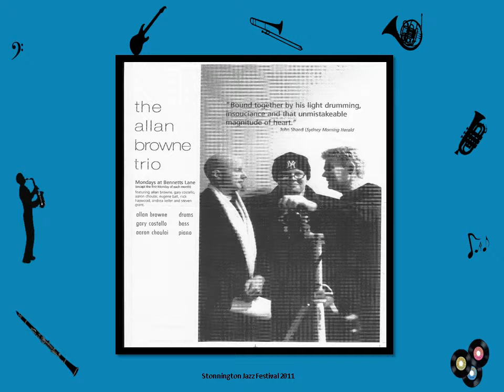Stonnington Jazz Festival 2011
The Stonnington Jazz Festival took place in the city of Stonnington in Melbourne over 10 days giving the emerging artists to shine through with their talents.